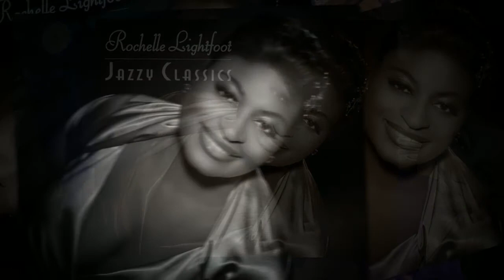Rochelle Lightfoot - I Wish You Love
Rochelle Lightfoot "Jazzy Classics" Album